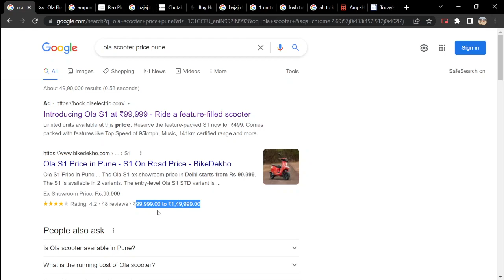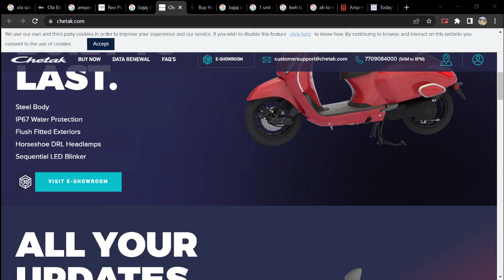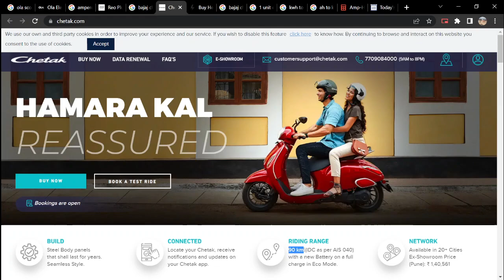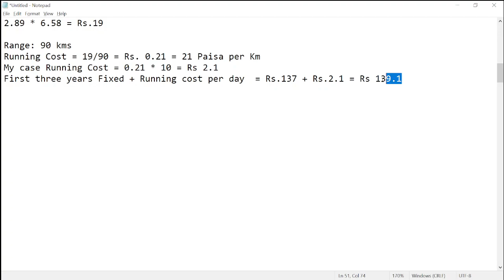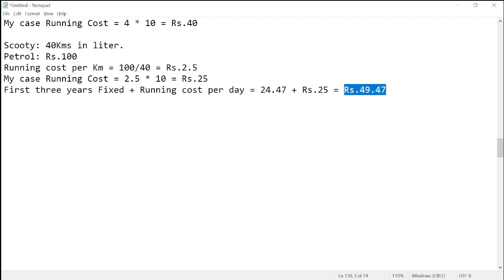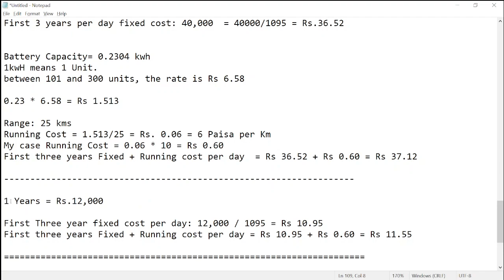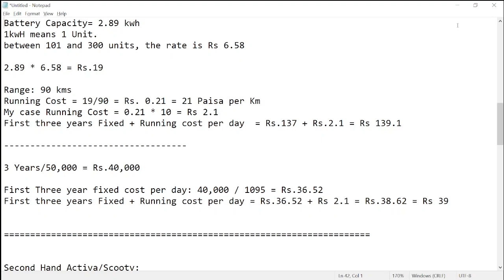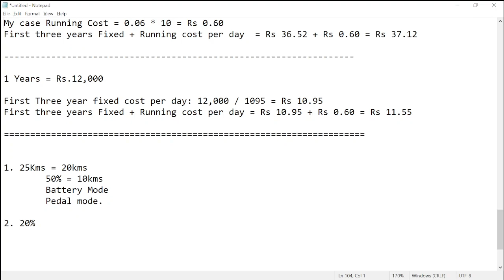How my Petrol Scooty is better than E-Scooter? When Should we buy OLA S1/Chetak/Ather/Ampere/Lectro?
People think that electric scooter running cost is cheaper that petrol scooter. Yes that is true. But if you add fixed cost and running cost then you will realize that electric scooter is not worth option if your usage is less than 10kms on daily basis. There is simple formula which will help you to take decision to buy correct commute  machine.

Formula driven Daily use = (Battery warranty for kms / (Battery warranty in Years *365))

e.g.
Formula driven Daily use = (50,000 / (3 *365)) = 45 Kms.

By using above formula if your daily commute is less than Formula driven Daily use then in that case Petrol vehicle may also be affordable.